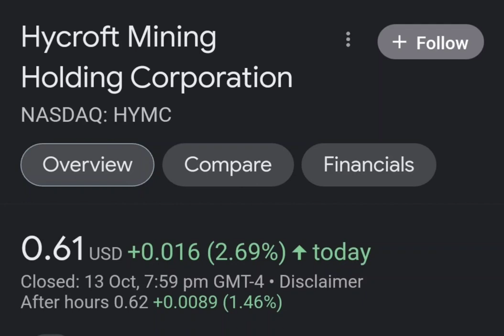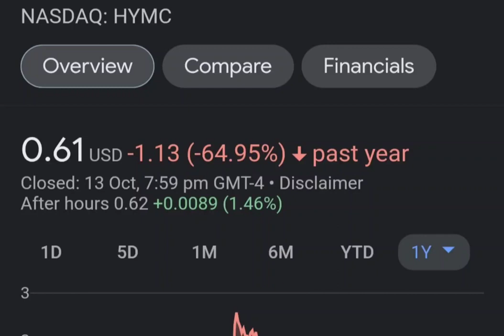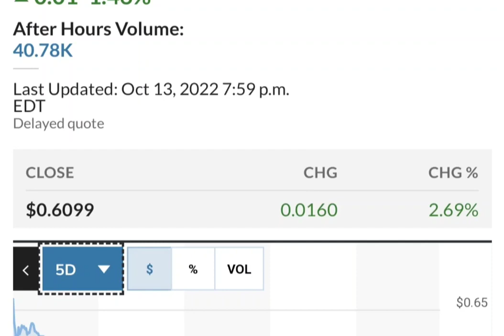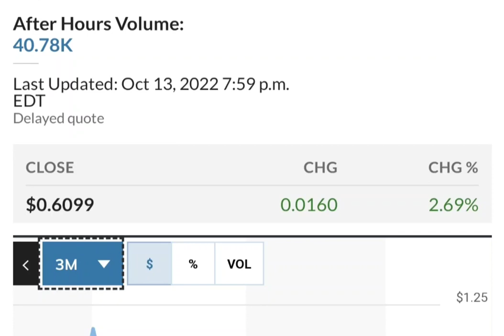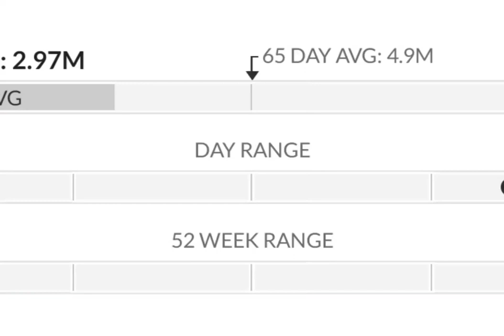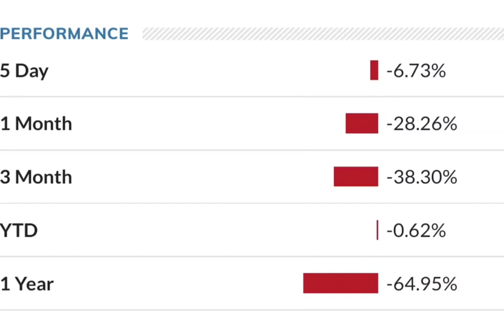HYMC Stock Will Make Millionaires HYMC Stock Analysis Hycroft Mining Holding Stock Prediction